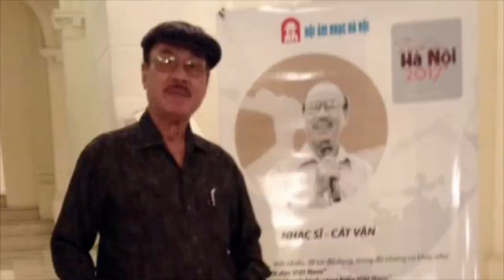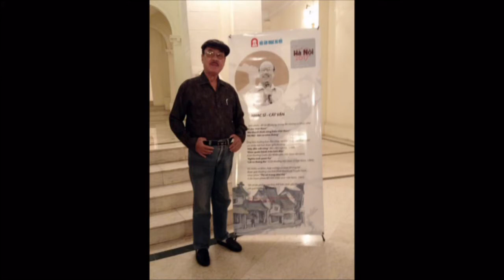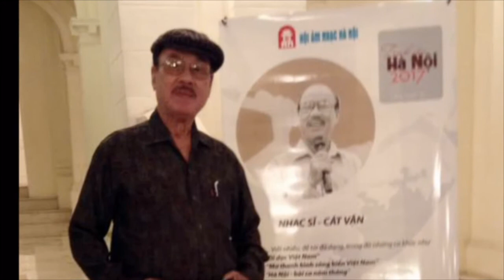Giấc mơ Nhạc: Cát Vận Thơ: Đậu Hoài Thanh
Biên tập: Trần Công Thủy